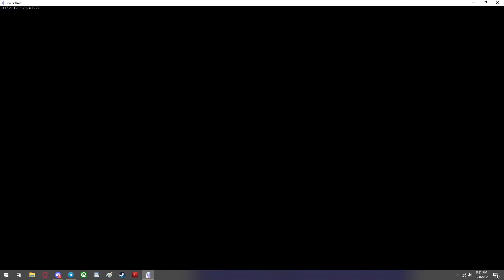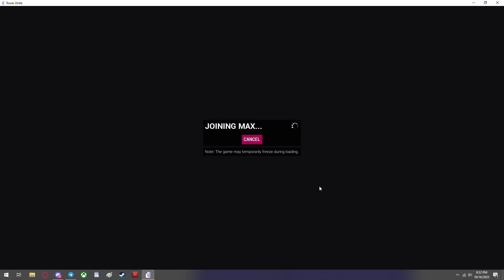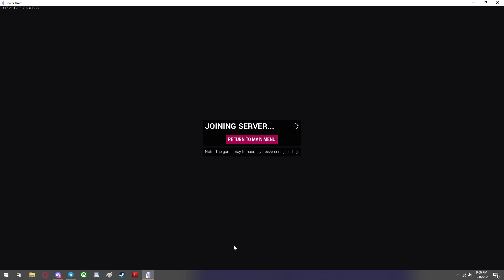The Loudest Golf Session Ever on Tower Unite